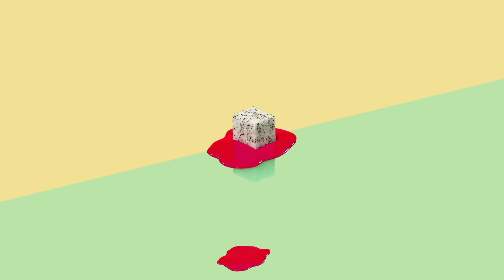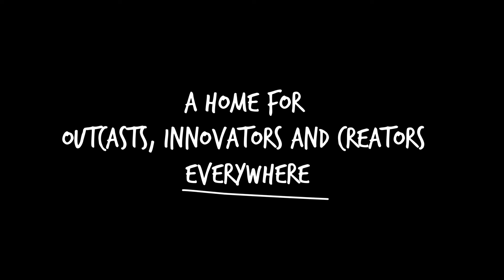Fallen Roses, Mr. Pig & Andros - Deep End [Dance Fruits Release]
🎧 𝐓𝐫𝐚𝐜𝐤: Fallen Roses, Mr. Pig & Andros - Deep End [Dance Fruits Release]

🎶 This track is a dance version of 'Deep End' by Fousheé
🎤 Lyrics:

I been trying not to go off the deep end

Had to come and flip the script
Had a big bone to pick
Got the short end of sticks, so we made a fire with it
Let it burn to a crisp, now that's a sure fire flip
She's a boss, she's a bitch
I take that as a compliment
I see 'em moving real low, but leave 'em on a high note
Mama raised me thorough
They better wake up, niggas on the way up
You ain't finna play her

Shawty gon' get that paper
Shawty tongue rip like razor
Shawty got wit, got flavor
Pardon my tits and make-up, uh, uh, pay her
Dribble then hit that lay up
Shawty ain't with them games, yeah
Shawty gon' get that paper, pay her

Please proceed to light this bitch up
Life ain't fair, you fight for your cut
Think I spy your eye on my bucks
Great, look, now the lion woke up
You're eyeing my shit, inquiring shit
Live for the minor event, I finally slip
Built on the bodies of men, nobody winning
Contain what I'm bottling in just benefits them

Deep End · Fallen Roses · Mr. Pig · Andros

Released on: 18th of December, 2020